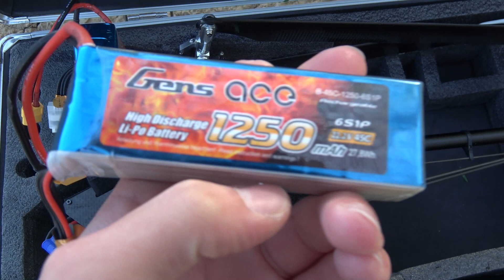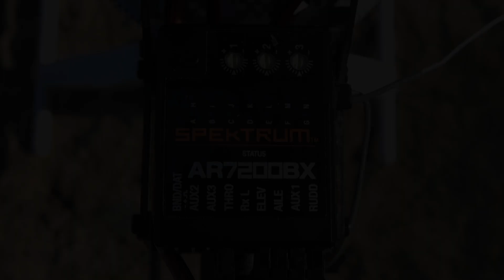UNBOXING Hélicoptère RC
Achat : blade hélicoptère RC ! (360 cfx)
Unboxing du blade 360 CFX, je vous montre mon nouveau modèle que j'ai acheté d'occasion. En plus de l'hélicoptère, il y a un coffre, deux batteries Li-Po et un canopy custom. 👌

Chapitres :

0:00 Intro
0:12 Ouverture du coffre
0:48 Batterie Accus Li-Po
0:56 Blade 360 cfx
1:27 Connecteur XT60
1:55 Photos hélicoptère rc
2:15 Spécificité technique
2:29 FIN